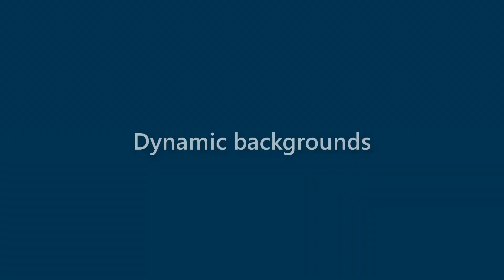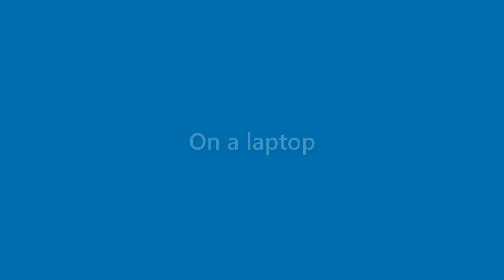Lorenzo Garza - appearance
Name Look - Lorenzo Garza - appearance. In this video we present "Lorenzo Garza" name look and feel in various scenarios.
This video will cover:
How does "Lorenzo Garza" look as a personal letterhead?
How does "Lorenzo Garza" look on a business card?
How does "Lorenzo Garza" look on a computer/laptop screen?
How does "Lorenzo Garza" look with different background colors?
How does "Lorenzo Garza" look with various fonts?